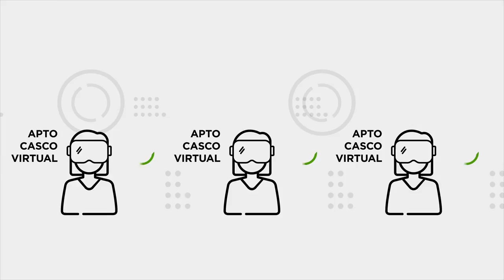VisitasGuiadas: EL CONGRESO 360°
¿Todavía no conocés el Congreso? ¿Vivís en el interior? ¿Trabajás y no te dan los horarios para venir a nuestras visitas guiadas?

Ahora con nuestros Recorridos360 podés conocer el Palacio como si estuvieras en vivo.

¡Mirá el video y conocé todos los detalles que tiene el Congreso!